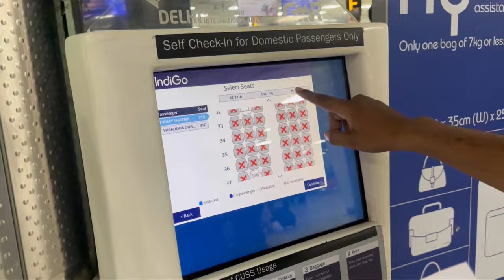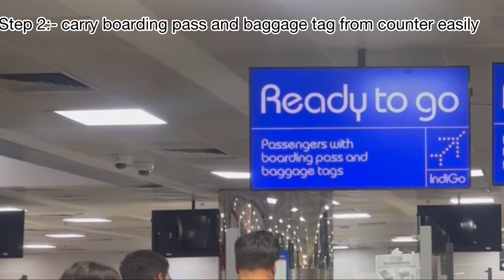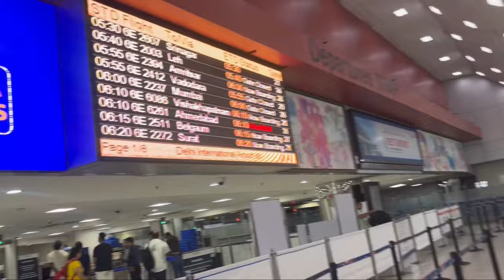IGT Delhi Airport || All details || First time visit on Airport?